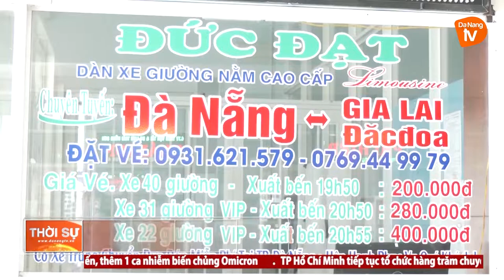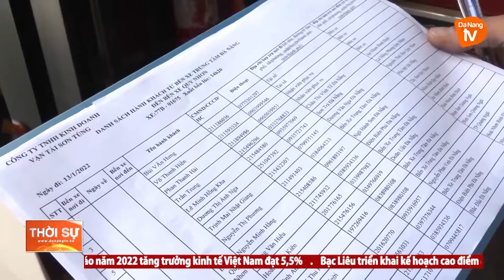ĐÀ NẴNG: TĂNG CƯỜNG PHƯƠNG TIỆN PHỤC VỤ TẾT NGUYÊN ĐÁN